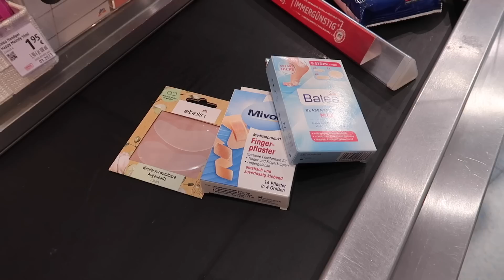WEEKLY VLOG: Semesterferien, friends, sightseeing, gutes Essen & more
Heyy, ich hoffe, Euch geht es gut?! 💗
Ich habe endlich Semesterferien ☺️ Ich habe euch meine erste Ferienwoche mitgenommen.

EQUIPMENT